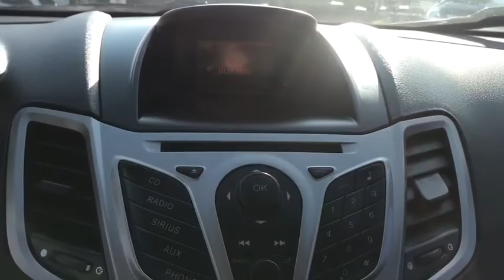2012 Ford Fiesta El Paso, Las Cruces, Alamogordo, Ruidoso, Carlsbad LH058751A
Lime Squeeze Metallic Used 2012 Ford Fiesta available in El Paso, Texas at Hyundai of El Paso. Servicing the Las Cruces, Alamogordo, Ruidoso, Carlsbad, TX area.

2012 Ford Fiesta SE Green 1.6L I4 Ti-VCT FWD Bluetooth, Front Bucket Seats, Radio: AM/FM Stereo/CD Player/MP3 Capable, Remote keyless entry. CARFAX One-Owner.brbrAwards:br  * 2012 IIHS Top Safety Pick   * 2012 KBB.com 10 Best Sedans Under $25,000   * 2012 KBB.com 10 Coolest New Cars Under $18,000   * 2012 KBB.com Brand Image AwardsbrbrReviews:br  * If youre looking for a fuel-efficient small car, but you dont want to sacrifice the interior quality or modern features usually only found on larger, more expensive cars, the 2012 Ford Fiesta sub-compact is an easy choice. Source: KBB.combr  * Sporty driving dynamics; refined yet lively engine; high fuel economy; welcoming cabin; available luxury features. Source: Edmunds